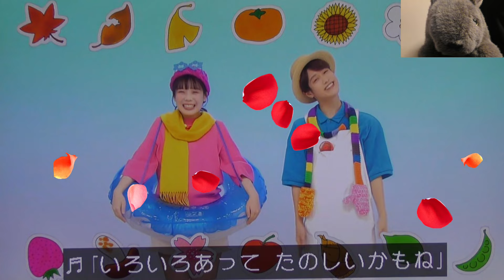もしも季節がいちどにきたら おかあさんといっしょ歌2024まやお姉さんゆういちろうお兄さん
もしも季節がいちどにきたら おかあさんといっしょ歌2024まやお姉さんゆういちろうお兄さん！まやお姉さん、ゆういちろうお兄さん、かずむお兄さん、あづきお姉さん ゆうまや★★ おかあさんといっしょ おかいつ 歌 季節の人気曲や楽しい新曲、童謡や童話や体操ダンス手遊びそして人形劇も独自視点で解説しています。ファミリーコンサートやスペシャルステージも解説しています！

大型連休や日曜日や休日も毎日投稿しています。